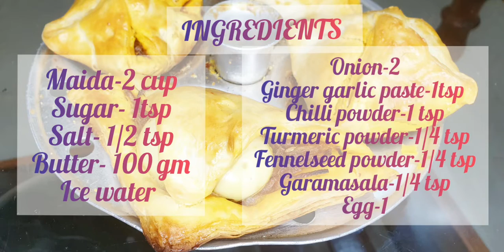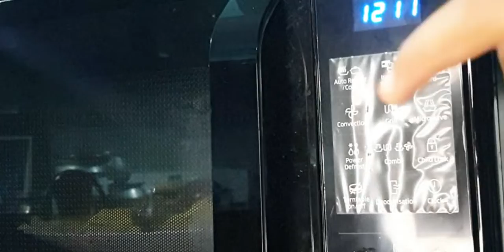ഇഡ്ഡലി തട്ടിൽ Perfect Egg Puffs ഉണ്ടാക്കിയാലോ | Perfect Egg Puffs without Oven And With Oven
Ingredients

Maida
Sugar
Salt
Butter
Ice water

Onion
Ginger garlic paste
Chilli powder
Turmeric powder
Fennelseed powder
Garamasala